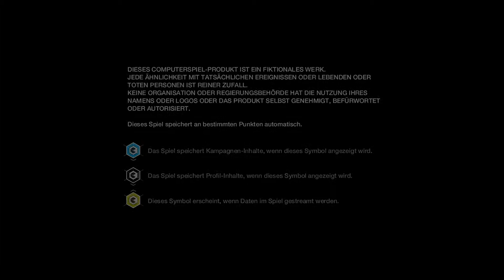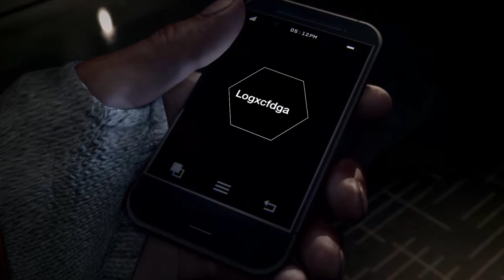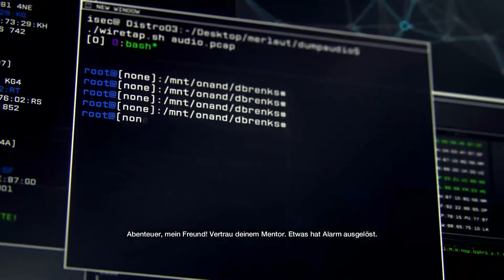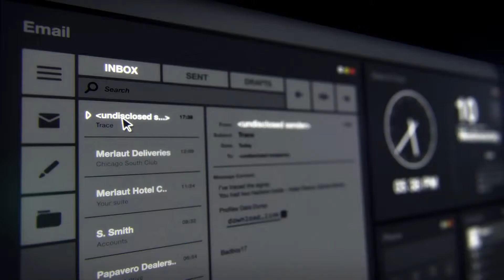#001 Let's Play Watch Dogs [Full-HD/DE/BLIND] - Gestatten, Aiden Pierce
Wir sind Aiden Pearce, ein Mann, der von Gewalt gezeichnet und von Technologie besessen ist. Wir werden von unserer Vergangenheit verfolgt und von unserer Rachsucht angetrieben. Wir nehmen die Gerechtigkeit in die eigenen Hände und trotzen einem korrupten System. Wir nutzen die ganze Stadt Chicago, um das Netzwerk mit seinen eigenen Waffen zu bekämpfen (wir hacken uns durch das ctOS).